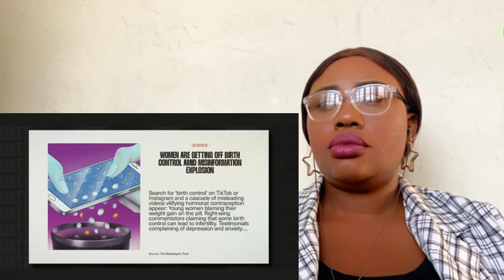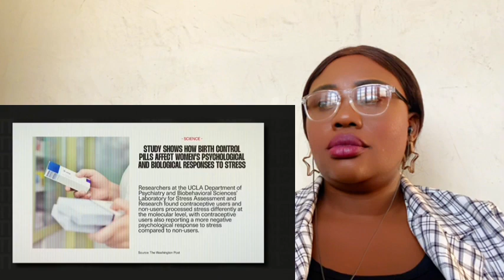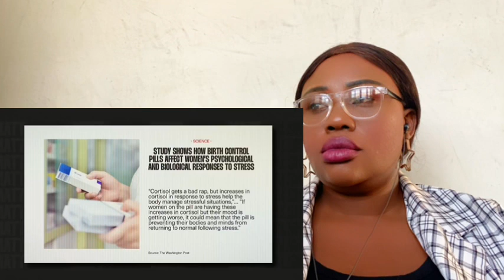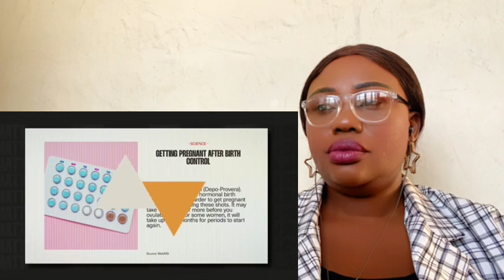Birth Control Is DESTROYING The Lives Of This Generation And The Media Is Covering It Up